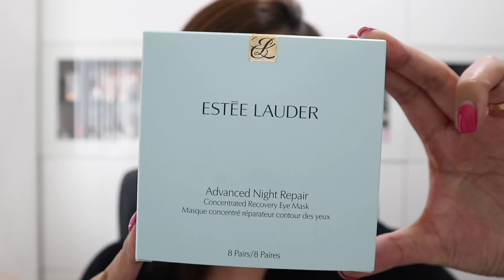黑咪Review | 6款面膜眼膜分享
好耐冇同大家分享過中價品牌既面膜同眼膜，所以今日同大家分享下6款面膜同眼膜，其中一隻係貴婦級，但係因為好好用，所以都放埋係呢條片入面。

Hope you enjoy this facemaskreview so far and be sure to stayed tuned for more! I do two videos a week on Tuesday and Thursday at 9.30am (Hong Kong Time). Xoxo.

Product Featured:-

+ Estee Lauder Advanced Night Repair Concentrated Recovery Eye Mask 再生基因瞬亮修護眼膜 HK$280/4 pairs or HK$500/8 pairs

+ Wei Stress-Relieving Soothing Mask HK$95/1 pc
+ Kiehl’s Calendula & Aloe Soothing Hydrating Masque 金盞花蘆薈鎮靜保濕凍膜 HK$390/100ml
+ Canvas Ultra Moisture Instant Hydrating Mask 水漾衡肌面膜 HK$585/100ml
+ Peterthomasroth Blue Marine Algae Mask HK$580/150ml
+ YSL Or Rouge Mask-in-Creme 藏金妍活再生晚間修護面膜 HK$2150/50g

Foundation: Bourjois Healthy Mix Foundation
Blush: Majorlica Cream Blush
Lip: Visee Crystal Duo Lipstick in PK862
Top: Mo & Co.